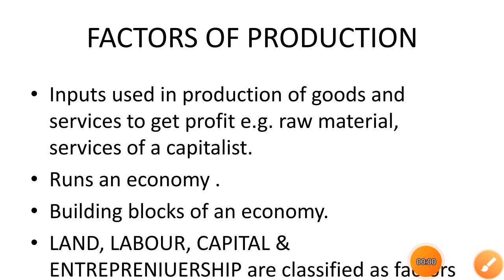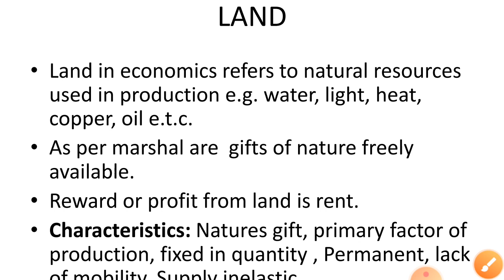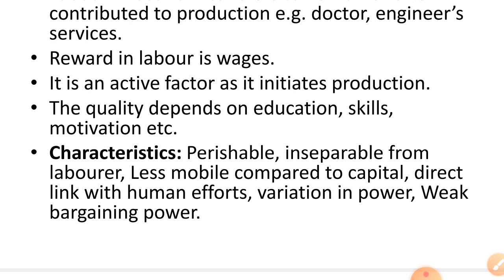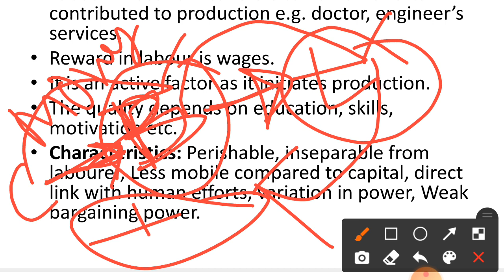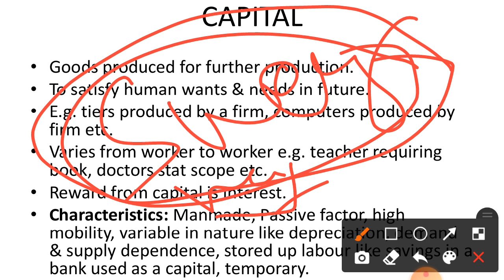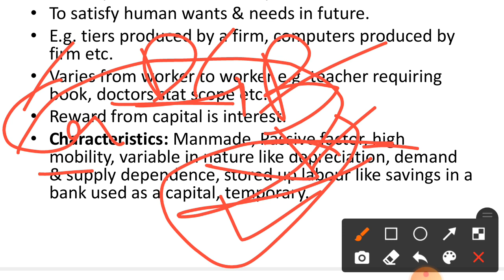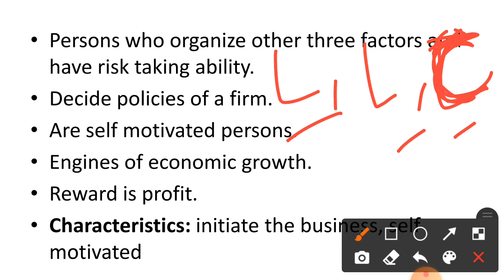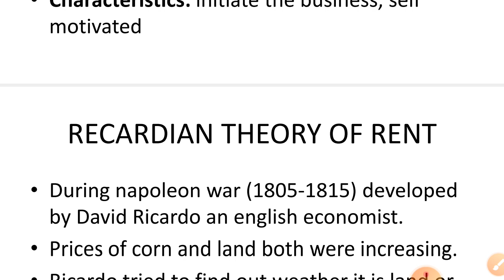Factors of production | Economics | JKSSB FAA | LECTURE 10 | ROUF REHMAN